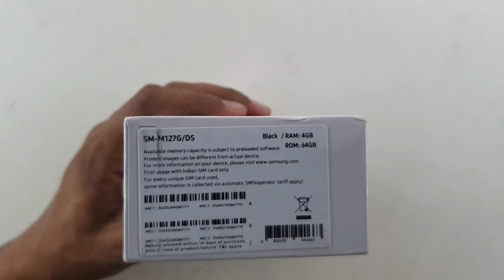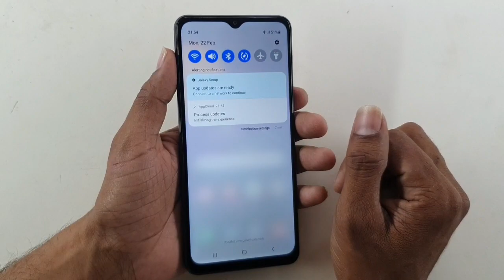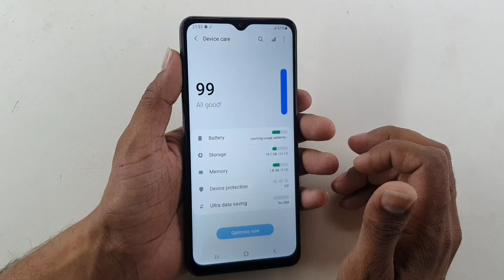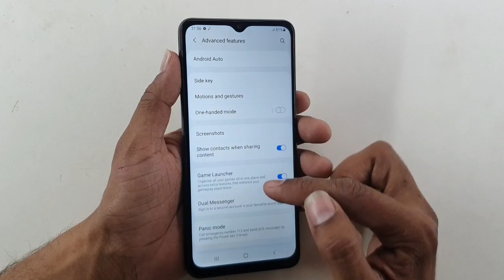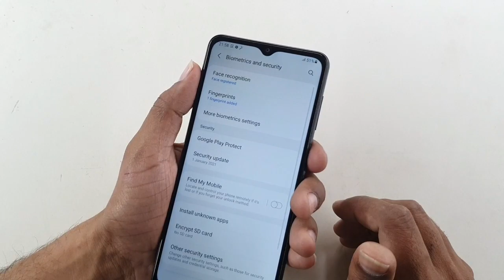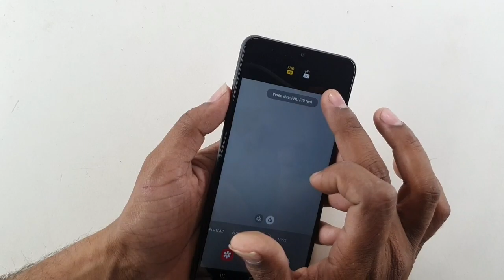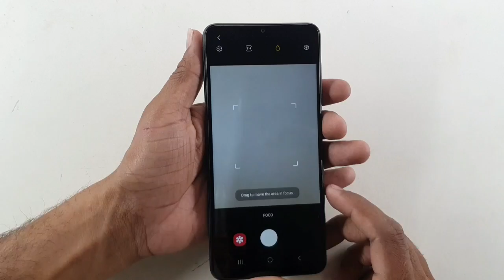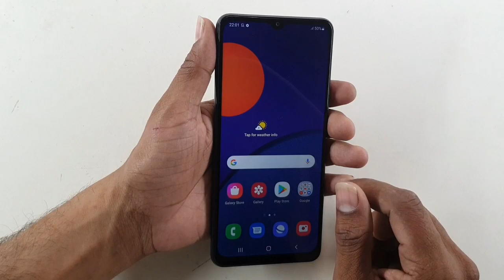Samsung Galaxy M12 (4/64) Unboxing New Monster?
Samsung galaxy M12 ki Unboxing.
Specifications ki baat kare to
6.5" ki Hd+ IPS display ke sath ye aata hai. sath hi 6000mah ki ek badi battery Aapko Yaha mil Jati hai.
Exynos 850(8nm) Octacore Processor
Mali G52 GPU.
baki Details Video me hai.